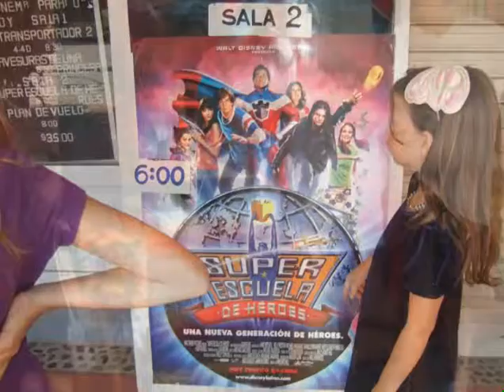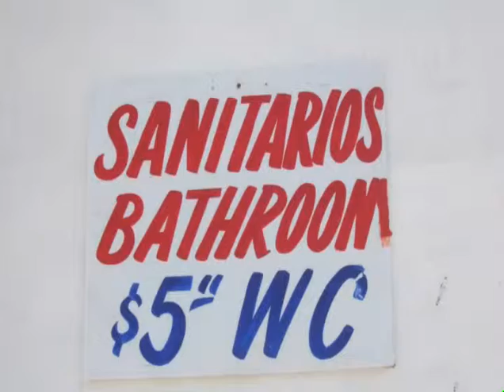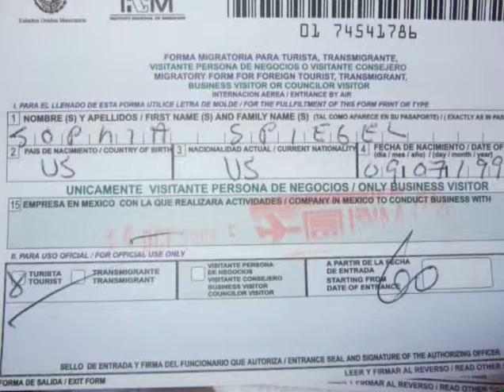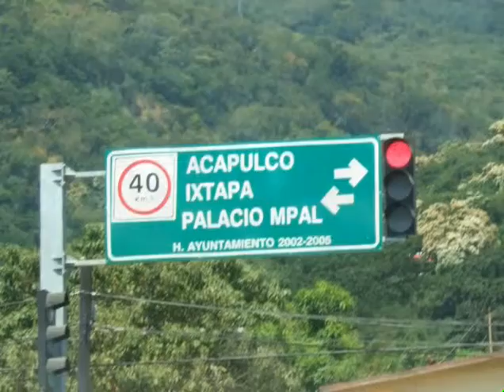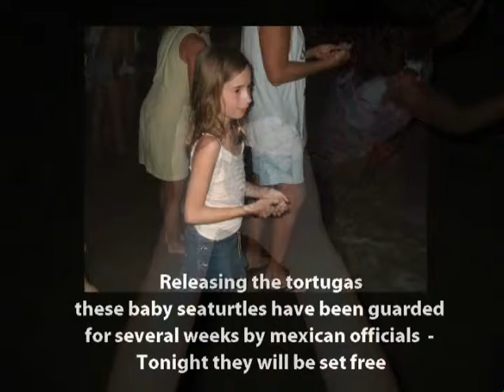Spiegel Home Movie Mexico Slide Show